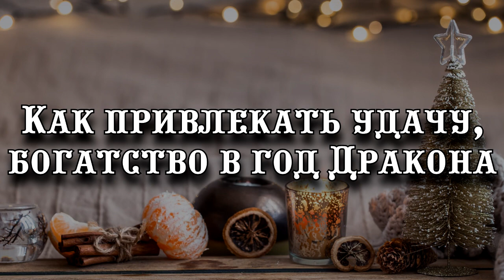Как привлекать удачу и богатство в год Дракона: новогодние ритуалы 2024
Встреча Нового года 2024 с правильными обрядами и ритуалами может стать ключом к привлечению удачи и богатства, особенно в год Зеленого деревянного дракона по восточному гороскопу. Эксперты советуют провести праздник дома, создавая атмосферу уюта с помощью самодельных блюд. При этом можно использовать различные # #